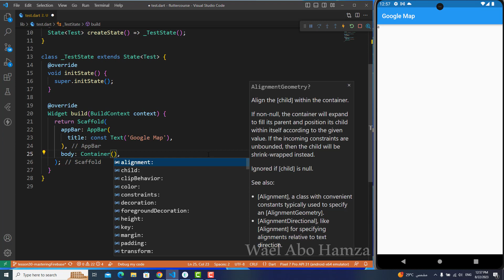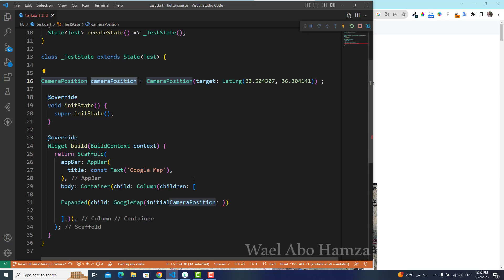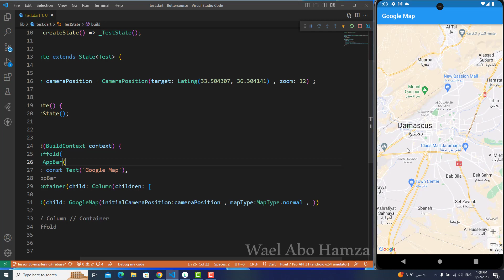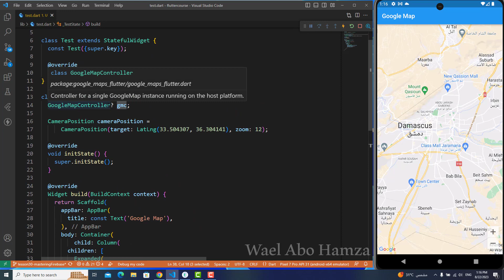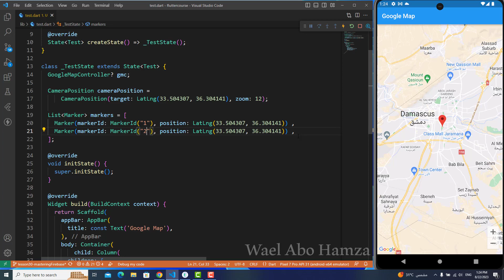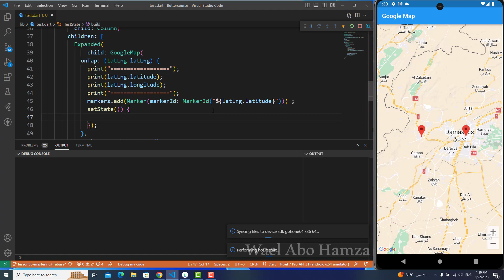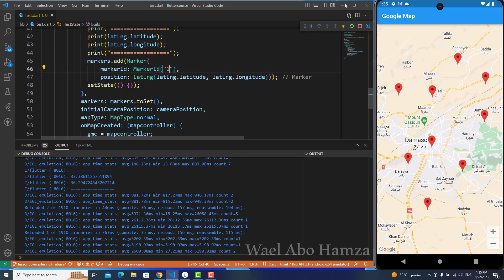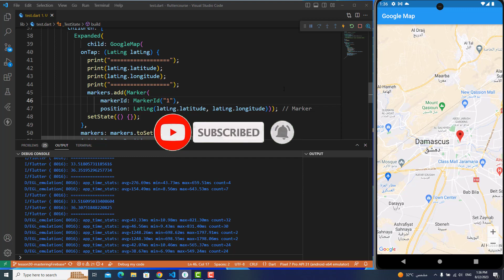66 - google map part 2 ( flutter 2023 )